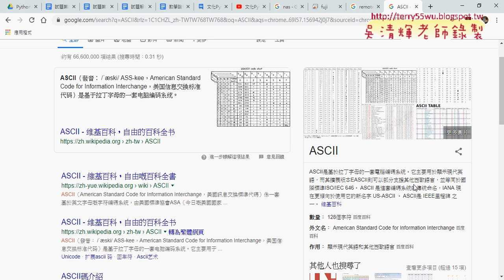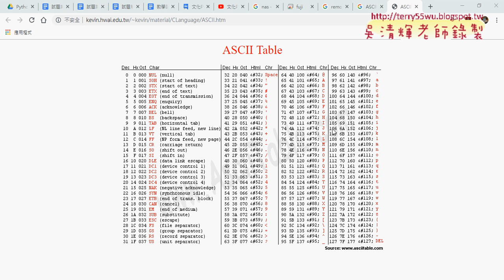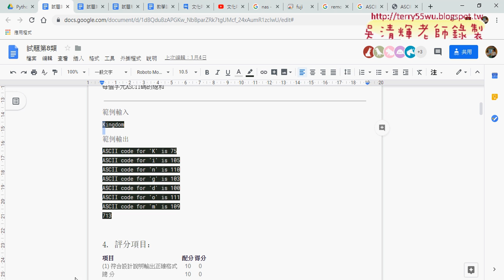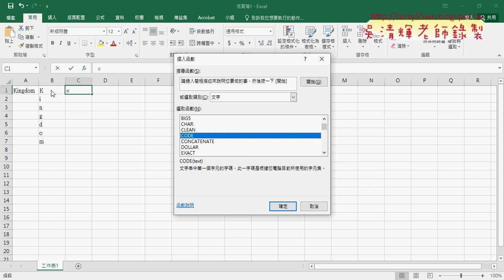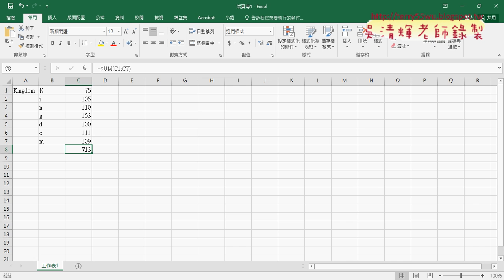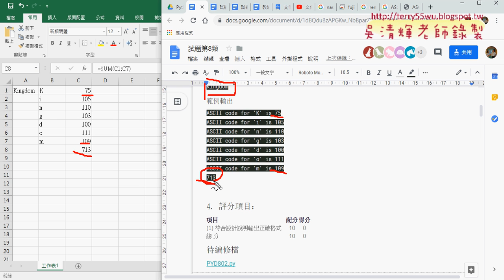02 802字元對應用EXCEL解釋